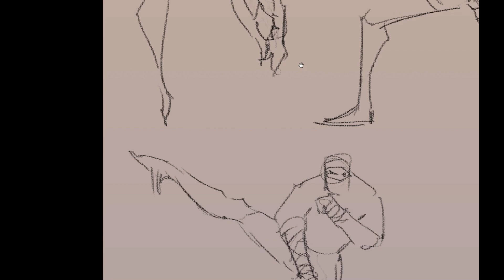Gesture Study: Day 359